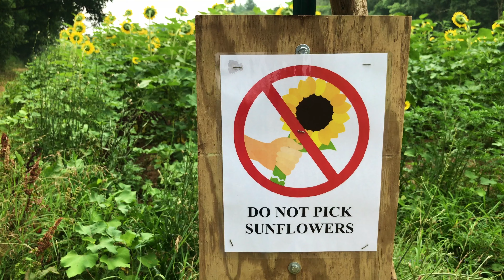McKee Beshers WMA Sunflower Fields in Poolesville (Montgomery County) Maryland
Just a simple video to show you the beautiful summer sunflower that bloomed in the sunflower field at the McKee Beshers Wildlife Management Area in Poolesville, Maryland.

Don’t sunflowers bring you so much joy? I feel they have the scent of summer. And what better way to kick off this summer season than with a sunflower field video!

This sunflower farm is open to the public and is free (donations preferred) to enter. Gates close at dusk. It’s quite a lonely area, so take care when bringing kids to this sunflower field.

The location of this sunflower field is in the quiet town of Poolesville in Maryland.

Exact google location - 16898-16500 River Rd, Poolesville, MD 20837

There are 2-3 sunflower fields in the area, all belonging to McKee Beshers. You can explore any of them.

You’d want to go right when the blooms start because these sunflowers last for 2-3 weeks max. I’ve gone there late and missed a perfectly good bloom, only to be greeted with drooping sunflowers.

Hope this sunflower field video gives you a ray of sunshine in this coronavirus time and hope you plan for a trip here once everything gets better.